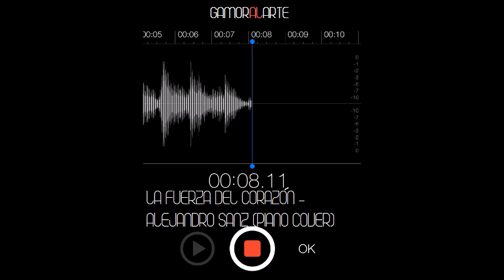La fuerza del corazón - Alejandro Sanz (Piano Cover) HQ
Aquí les traemos una versión a piano de la canción "La fuerza del corazón" de Alejandro Sanz, interpretada por:
- FRANCISCO GAMORA al piano (PIANO)
!Esperemos que la disfruten!
!Recuerda buscarnos en Facebook y en Youtube!